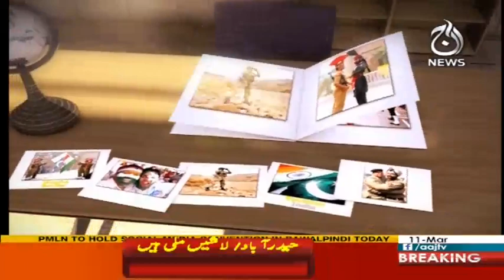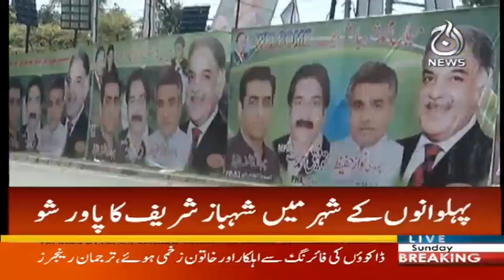Aman Barabri K Sath 11 March 2018 Aaj News